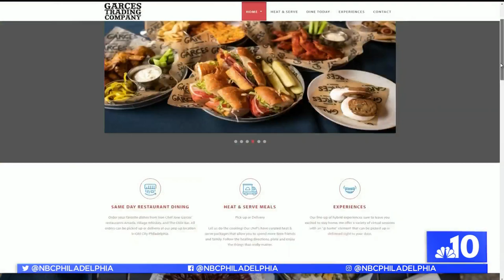Jose Garces, Other Philly Chefs Offering Up Tasty Valentine's Weekend Meals | NBC10 Philadelphia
Chef Jose Garces’ Philadelphia restaurants are ready to get some love while showing some love for Valentine’s Day. Garces shares some of the tasty dishes for the holiday with Philly Live’s Aunyea Lachelle. They are even offering breakfast in bed. Other Philadelphia restaurants have Valentine’s weekend specials of their own.